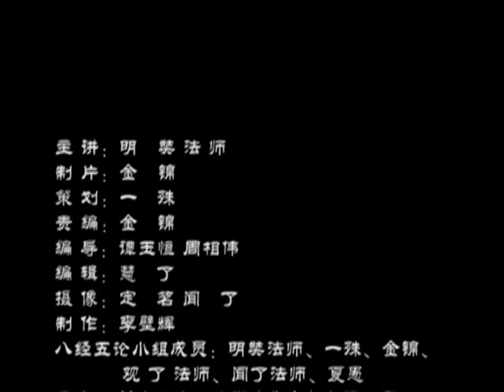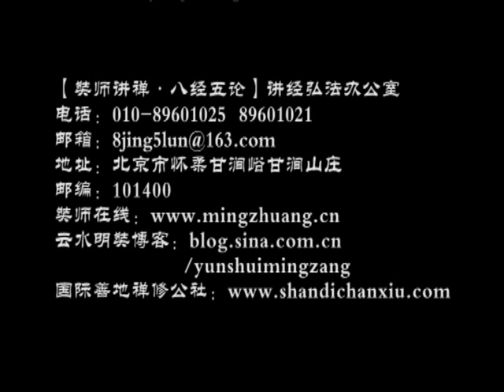金刚经讲记_明奘法师_第四集 02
金刚经讲记 - 八经五论系列 , 明奘法师